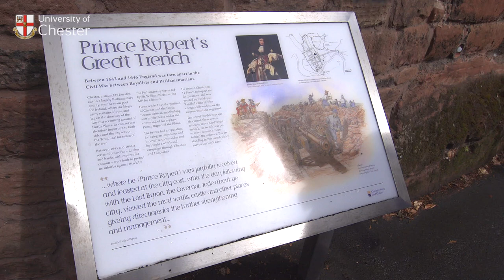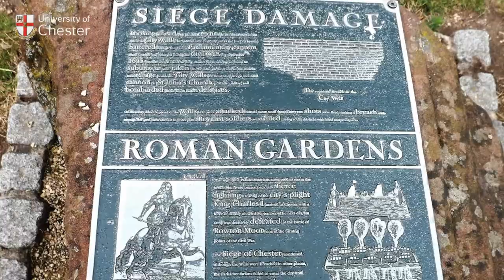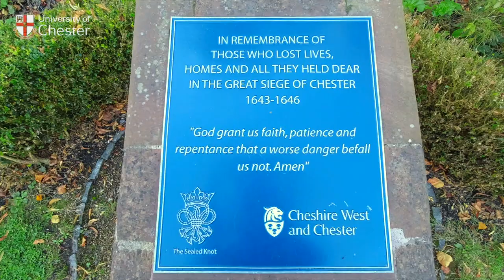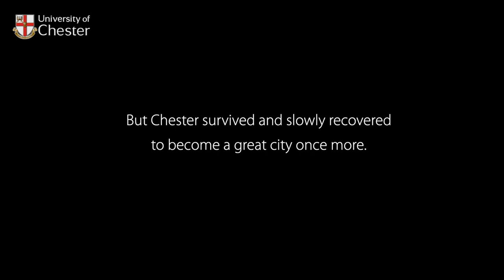The Great Siege of Chester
Dr Sam Chadwick from the Department of History and Archaeology at the University of Chester, tells us the story of the Great Siege of Chester.